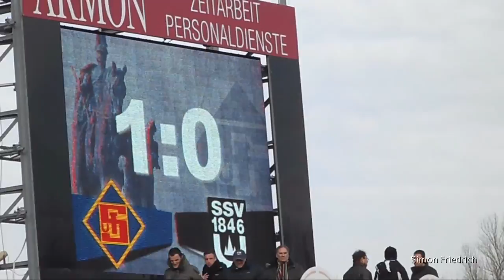TuS Koblenz - SSV Ulm 1:0 (1:0)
Die TuS bleibt in der Erfolgsspur. Am Sonntagnachmittag kam das Team von TuS-Trainer Peter Neustädter vor 2057 Zuschauern zu einem 1:0-Sieg gegen den Tabellenneunten SSV Ulm 1846.